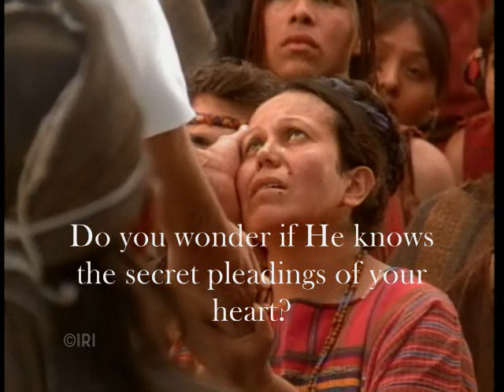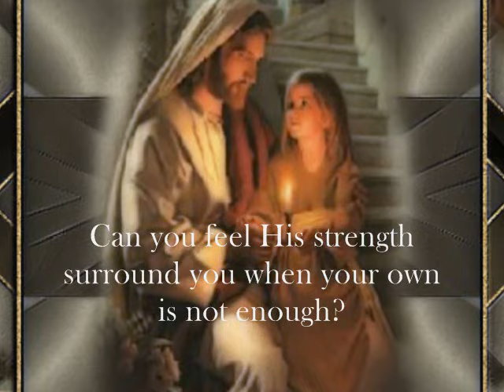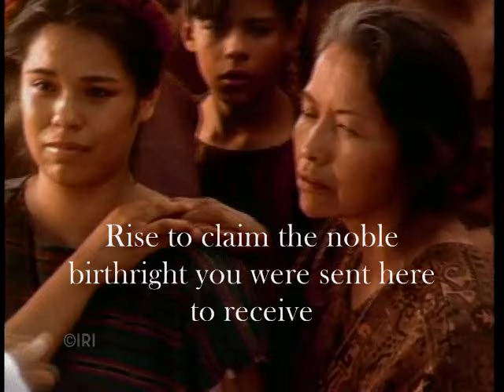Daughter of a King (Jenny Phillips)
DAUGHTER OF  A  KING
By Jenny Phillips

Do you wonder if He knows who you are?
Do you wonder if He knows the secret pleadings of your heart?
He has numbered every sand of the sea
And he longs for you to know that He believes in you

Can you feel a quiet power from above?
Can you feel His strength surround you when your own is not enough?
He has blessed you with his spirit from on high
And He longs for you to know it lives inside of you
Oh, be true --

the Father's royalty
heir to His divinity
He's calling your name
to come and take your place before His throne
He has always known
what he created you to be
A daughter of a King

You hold the promises of all eternity
Rise to claim the noble birthright you were sent here to receive
He has loved you since you lived with Him before
Let Him lead you to the gifts He has in store for you
Oh, be true --